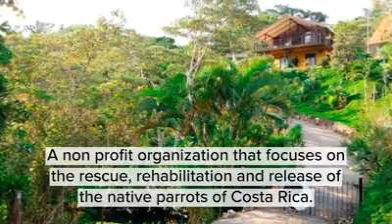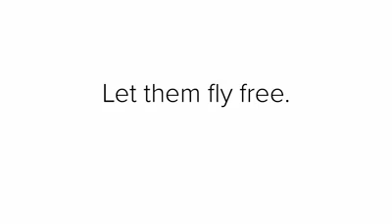SkyVu Social Media Marketing & Aerial Photography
Parrot Rescue CR